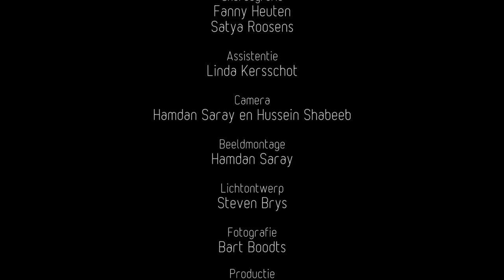Corners of her Mind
Corners of her Mind is een dans/theatervoorstelling waarin het persoonlijk verhaal van acht vrouwen wordt verteld.
Een analyse van machtsstructuren met als centrale vraag ‘wie domineert, wie is de gedomineerde?’ met als neveneffect de verheerlijking van slachtofferschap.
In het bijzonder gaat het over de onderdrukking die zich manifesteert in de eigen gedachten. Deze onderdrukking ontstaat vanuit zichzelf opgelegde ideeën, gedachten beïnvloed door de omgeving, politiek, cultuur, opvoeding, gezinssituatie, relaties, samenleving, oorlog, religie, geloof, godsdienst……
Een onderzoek naar de persoonlijke keuze van een vrije gedachte, deze keuze is een recht dat die vrouwen toebehoort. Zichzelf leren kennen, tot zichzelf komen, wie ben ik, wat wil ik?
Aldus kan een vrouw slachtoffer worden van zichzelf, waarbij zij zowel de rol van onderdrukker als van onderdrukte kan spelen.
Corners of her Mind belicht een zoektocht, naar een mogelijke universele waarheid voorbij grenzen en woorden.
Een proces, waarin ze telkens opnieuw een momentane reflectie maken, waarbij ze ervan uitgaan dat deze inzichten nooit definitief zij

Credits
Performers: Are-Ching Man| Ellen Van Haegenborgh| Evelien Haesaerts| Lívia Oliveira| Marina Serna Paz| Muriel Bats| Sanne Kiekens| Zoë Lauwens | Special guest: Hilde Van Mieghem| Concept, regie, scenografie: Hassan Khayoon| Choreografie: Fanny Heuten en Satya Roosens|Assistentie: Linda Kersschot|Camera: Hamdan Saray en Hussein Shabeeb|Beeldmontage: Hamdan Saray| Lichtontwerp: Steven Brys|Fotografie: Bart Boodts|Productie: Stage Rumours vzw|Met steun van Foto-Stad Antwerpen en Fameus|In samenwerking met ccBerchem|Met dank aan Het Oude Badhuis.